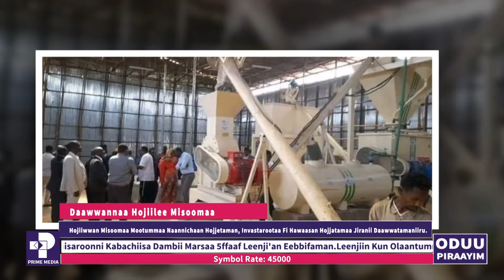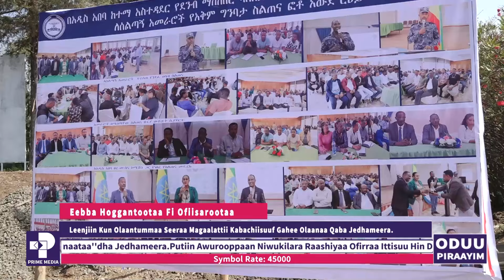Oduu Piraayim Waxabajjii 02, 2016 | Prime News | Prime Media